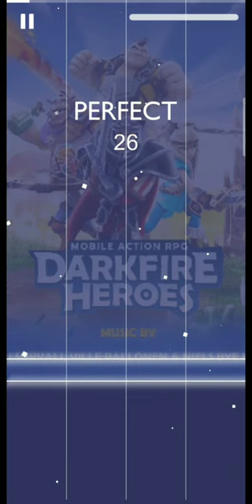Henri Sorvali - Goblin Tribes [All Combo] (from Darkfire Heroes) (Melobeat)